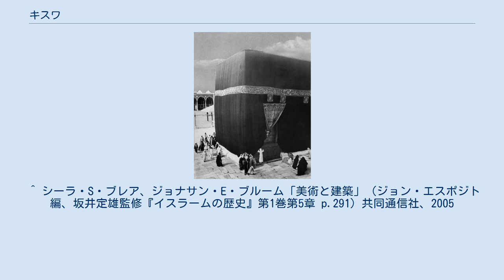キスワ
キスワがカワバを包んでいる様子（1910年、マッカ、オスマン帝国） キスワ（アラビア語で、كسوة）は、マッカにあるカアバを包む黒い布のことである。
巡礼の月と呼ばれるイスラーム暦第12月の間は、常に、カアバを包んでいる。
 キスワの役割は、ユダヤ人の契約の箱（サムエル記下第6章第17節）の天幕と同様の神聖な天幕の痕跡を表すものとされる。
 クライシュ族がムハンマドとムスリムを弾圧していた時代、当時、クライシュ族がカアバにキスワを飾っていたが、彼らはクライシュ族の行動に賛同することがなかった。
630年、マッカがイスラーム勢力の手に落ちると、ムハンマドは、クライシュ族の手によって飾られていたキスワを燃やし、そのあとに、イエメン産の白い布をカアバに飾った。
このことが、イスラームにおけるキスワの始まりである。
 ムハンマド没後も、キスワを飾る風習は続けられた。
ウマイヤ朝を創始したムアーウィヤは、1年に2回、キスワを新たなものにしたとされる。
 アッバース朝の時代に、現在のように1年に1度、カアバを黒い布で包むようになったとされる。
 ^ シーラ・S・ブレア、ジョナサン・E・ブルーム ｢美術と建築｣ （ジョン・エスポジト編、坂井定雄監修『イスラームの歴史』第1巻第5章 p.291）共同通信社、2005